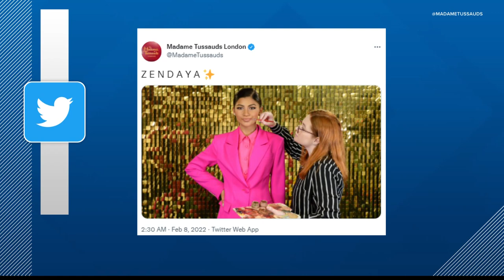Madame Tussaud sculpture of Zendaya released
Do you think this looks like Zendaya?